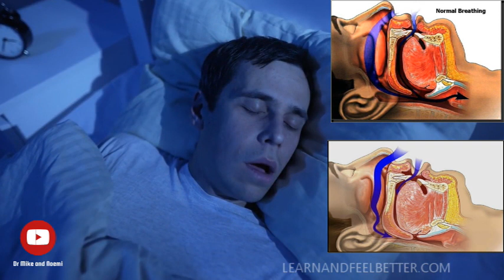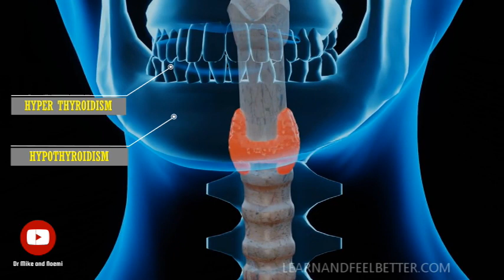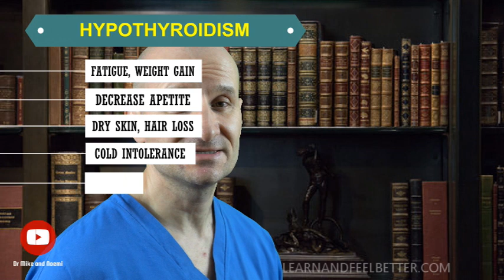Fatigue : fatigue and Hidden Dangers of Feeling Tired & Exhausted?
fatigue : In this video, we're going to talk about the dangers of fatigue and why you should be wary of it. We'll discuss the signs and symptoms of fatigue associated with 5 serious medical conditions, as well as the risks that come with feeling tired and exhausted all the time.

The primary aim of this video is to highlight the potential dangers of relying on vitamin supplements or herbal energy drinks to combat fatigue without first identifying and treating the underlying cause.

More related information:
Sleep Apnea: The Silent Killer of Health and Energy

Herbal Remedies for Stress and Anxiety: Effective Herbal Treatments

Fatigue - Fatigue is a feeling of extreme tiredness, lack of energy, and exhaustion that can be physical or mental. It can be caused by various factors such as sleep deprivation, physical exertion, mental stress, and certain medical conditions.

Sleep Apnea: Sleep apnea is a sleep disorder in which a person experiences repeated interruptions in their breathing during sleep, leading to a drop in the oxygen level in their blood. This can cause a person to wake up frequently during the night, feel excessively tired during the day, and may lead to other health problems over time.

Anemia: Anemia is a medical condition characterized by a lack of healthy red blood cells or hemoglobin in the blood, leading to reduced oxygen delivery to the body's tissues. This can result in symptoms such as fatigue, weakness, shortness of breath, and pale skin. Anemia can have various causes, including nutritional deficiencies, chronic diseases, and genetic disorders.

Introduction 00:00
Normal vs Pathological Fatigue 00:47:10
Sleep Apnea                           # 1 01:54:09
Anemia                                    # 2 03:23:17
Chronic Fatigue Syndrome  # 3 05:13:22
Cancer                                     # 4 06:52:21
Thyroid Disease                    # 5 08:06:18

Dr. Michal Domeny is an experienced healthcare professional who brings a diverse background and a holistic approach to patient care. In 2014, he received his Doctor of Advanced Nursing Practice (DNP) in Family Medicine from Columbia University in New York City. He is also a Diplomate of Oriental Medicine, which is a national certification obtained by passing four board exams through the NCCAOM. Dr. Domeny is licensed in Acupuncture and is a board-certified herbalist (L.Ac Dip OM). He completed his degree in Traditional Chinese Medicine from Pacific College of Oriental Medicine in New York in 2006.

Additionally, Dr. Domeny holds a license as a nutritionist (CD/N) and obtained his degree from Brooklyn College in 2000. For eight years, he worked as a full-time nutritionist in New York City, specializing in HIV/AIDS nutrition. During this period, he also maintained a private practice in acupuncture, herbal medicine, and nutrition, utilizing his expertise in all three fields.

Since 2014, Dr. Domeny has been employed as a family and urgent care nurse practitioner. He maintains all four active professional licenses and seamlessly integrates his comprehensive skills into a holistic approach to patient care, drawing from his background in family medicine, acupuncture, herbalism, nutrition, and more.

The opinions expressed in this video and any other videos created by the author are solely those of the author . The information provided in this video is for educational and informational purposes only and should not be considered as medical advice. The content is not intended to diagnose, treat, cure, or prevent any disease. It is always recommended to consult with your healthcare provider before making any changes to your diet, exercise routine, or medical treatment. The creator of this video shall not be held liable for any harm or damage resulting from the implementation of the recommendations made in this video. By accessing and using this video, you acknowledge and agree to waive any claims against the creator for any harm or damage arising from your use of this video.